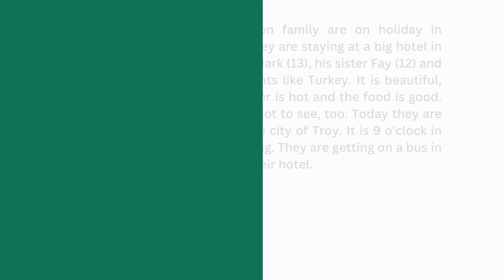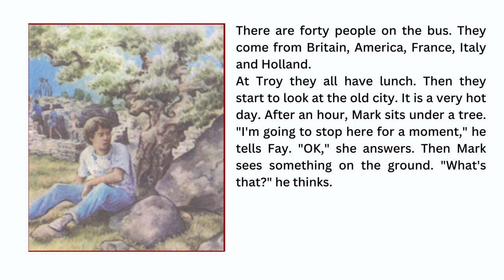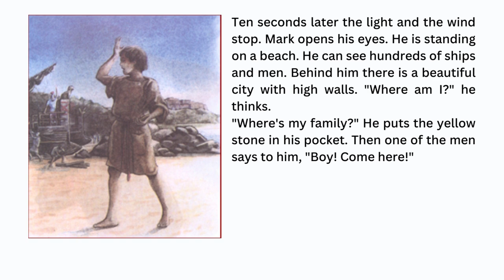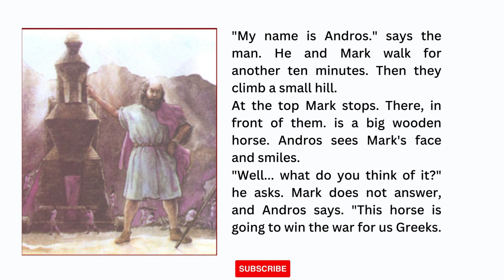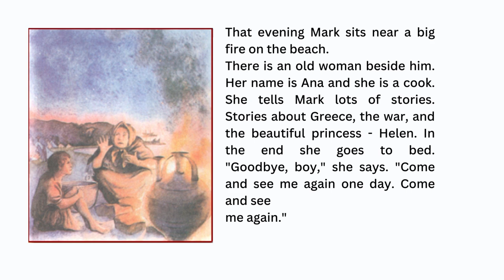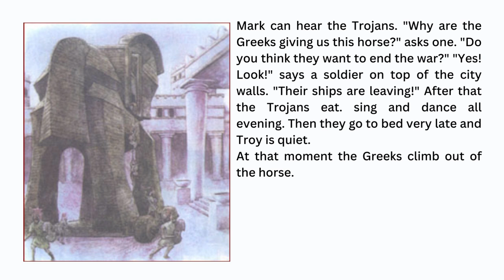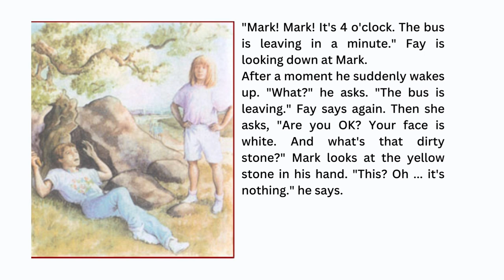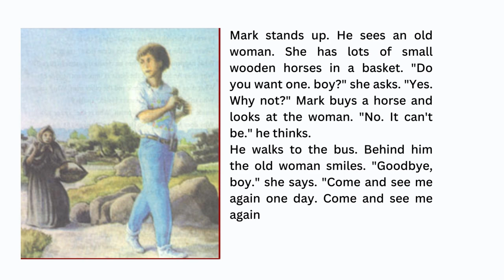English Stories | Learn English Through Stories | Easy English Story: The Troy Stone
The Troy Stone appears to be a fictional or non-mainstream title, as it doesn't correspond to any well-known work, historical event, or concept in my existing knowledge base up until September 2021. Without more context or information, I cannot provide a detailed description of "The Troy Stone." If you could provide additional details about what "The Troy Stone" refers to, such as whether it's a book, movie, game, historical artifact, or something else entirely, I would be happy to help you further.